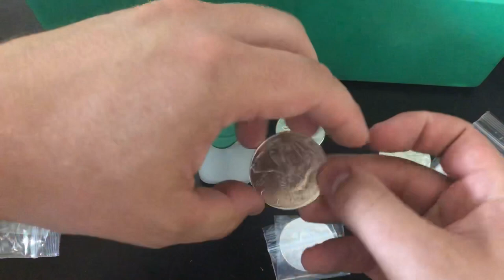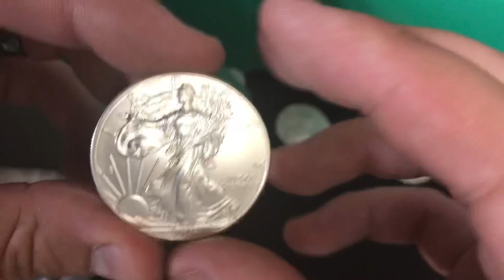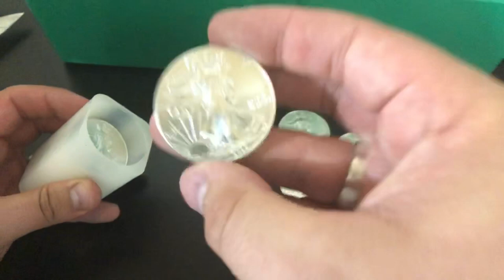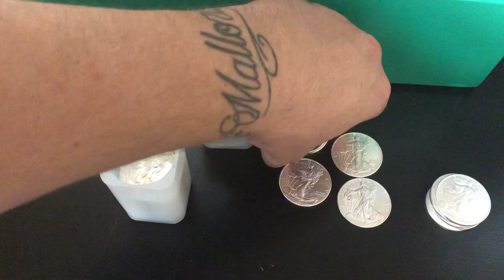When to STOP Buying Silver???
In this video I show some more American Silver Eagles that I recently picked up and I also talk about when to stop buying silver. I am currently buying and stacking silver as hard as I can. I think that when the price of silver is under $20 an ounce it is a great time to be buying silver. I think that if the price of silver goes above $20 an ounce then you really need to take a step back and ask yourself WHY it went up and then make a plan for moving forward.

S. Dragons

Topics I cover in this video: silver spot price, when to stop buying silver, when should I stop buying silver, what is a good price to buy silver at, when should I stop buying silver